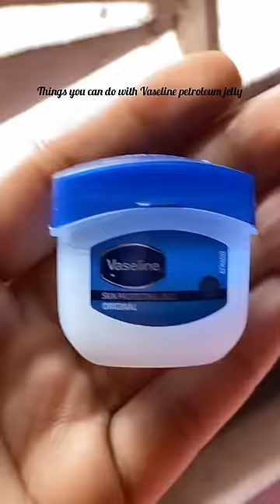Use Vaseline as an effective and inexpensive under eye cream!